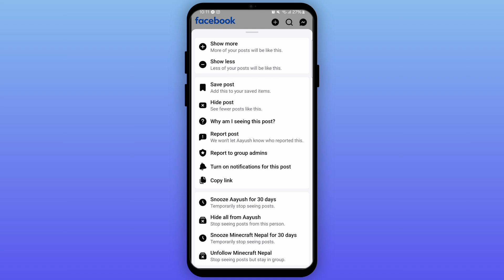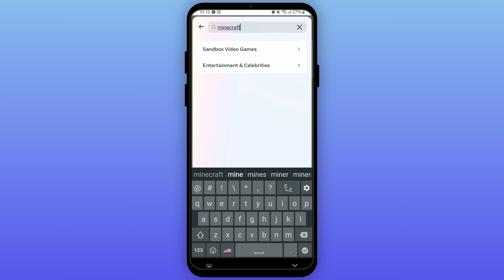How to Get Rid of Suggested Pages on Facebook - Full Guide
How to Remove Suggested Pages on Facebook (Full Guide)

Want to get rid of suggested pages on Facebook? This full guide will show you how to manage and remove suggested pages from your Facebook feed in 2024.

Timestamps:
0:00 - How to Get Rid of Suggested Pages on Facebook
0:10 - Steps to Remove or Manage Suggested Pages

FAQs:
- Can I permanently disable suggested pages on Facebook?
- How do I hide or remove specific page suggestions?
- What should I do if unwanted page suggestions keep showing up?
- Are there any settings to customize what content Facebook suggests?